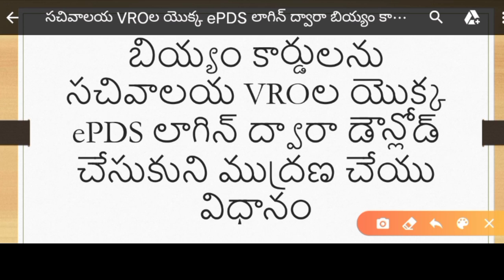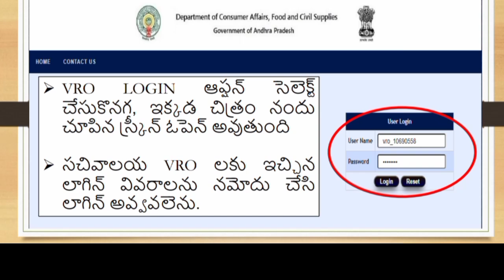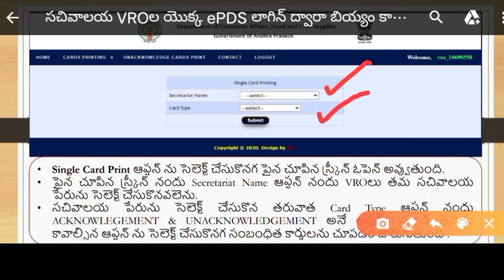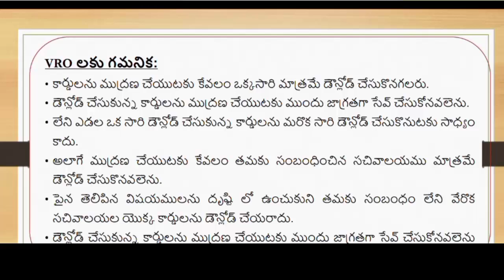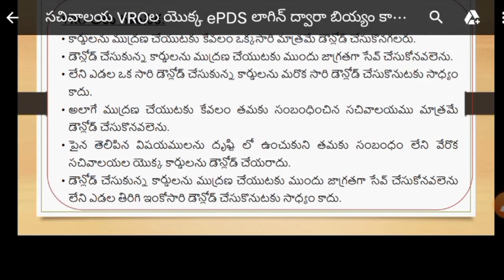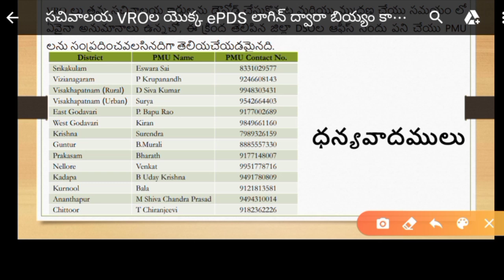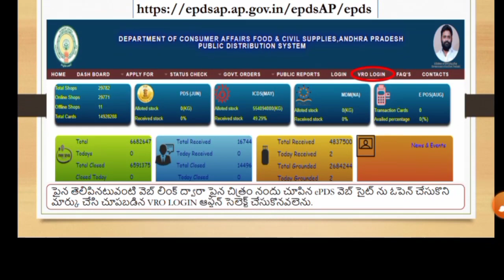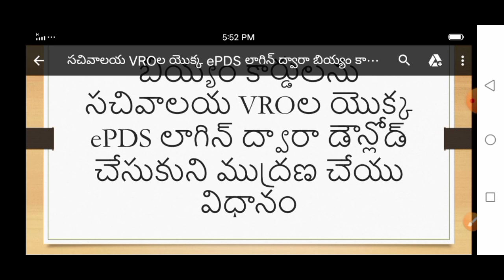How To Download New Ration Card 2020 | Rice Card Download